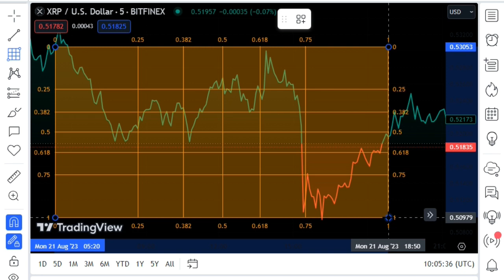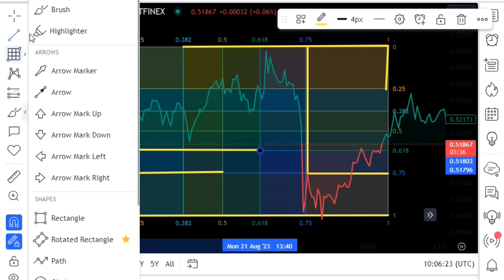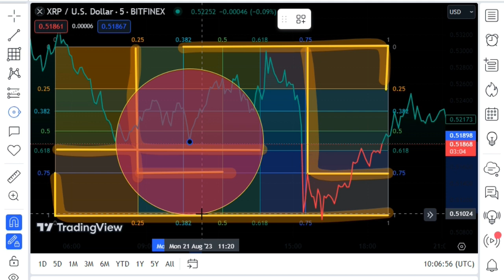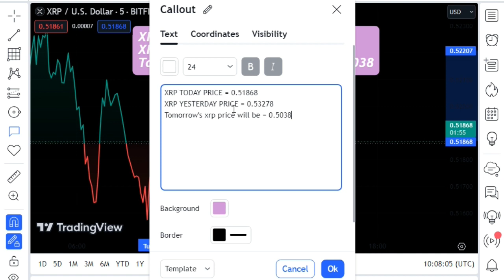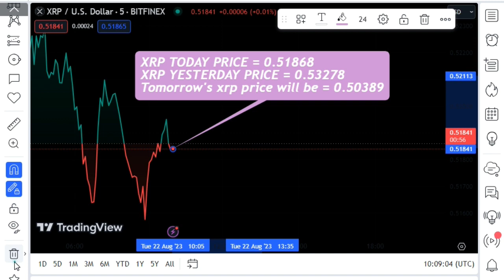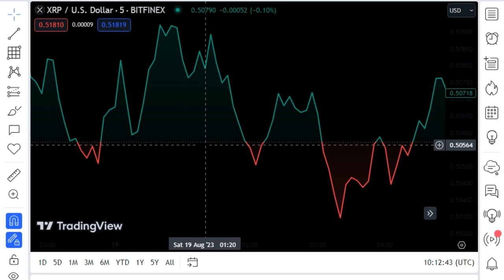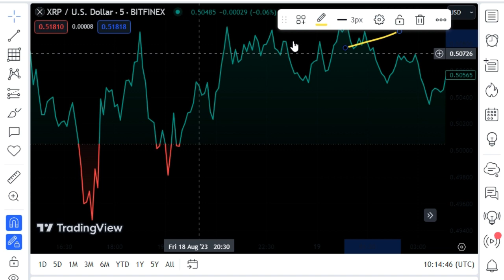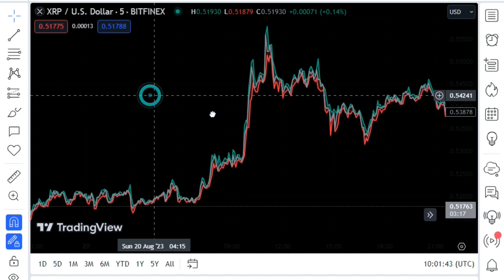XRP Price in DANGER as SEC proceeds with Appeal !! What Will Happen NOW ! XRP BIG NEWS TODAY'S